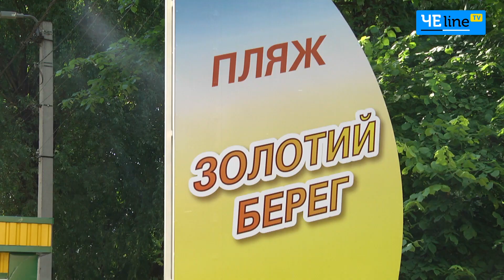Подмоченный пляж: реалии «Золотого берега»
После паводка черниговский пляж «Золотой берег» остается затопленным.